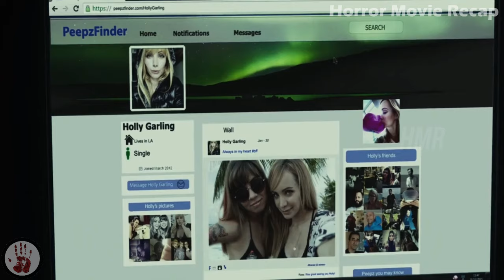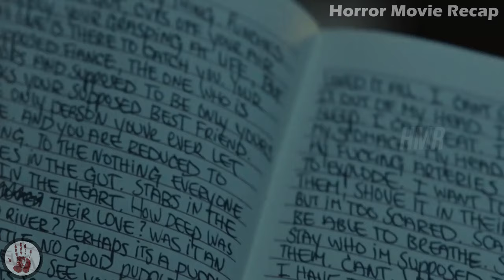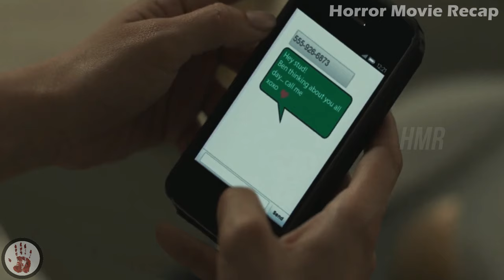Man Kidnaps His School Crush, He Realizes It Was a Mistake As She Is More Sick Then Him